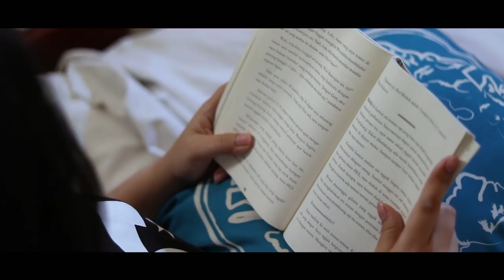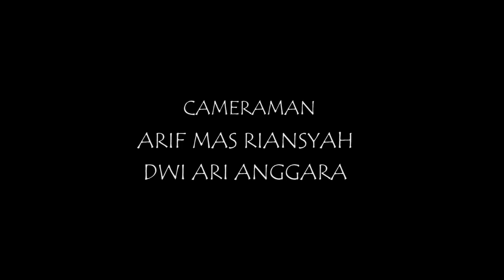TEPUK TANGAN | Film Pendek Horor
Setiap makhluk astral mempunyai caranya masing masing untuk berinteraksi maupun berkomunikasi dengan kita.

Dan jika mereka mempunyai suatu urusan yang belum terselesaikan, mereka tidak akan tenang.